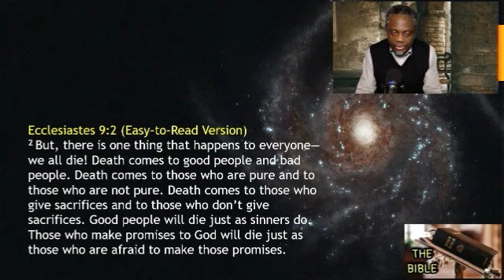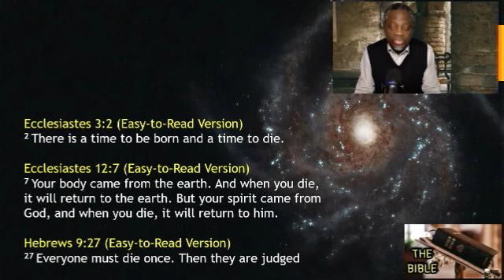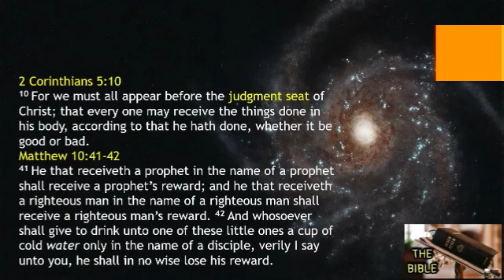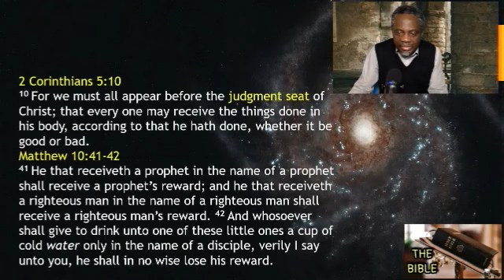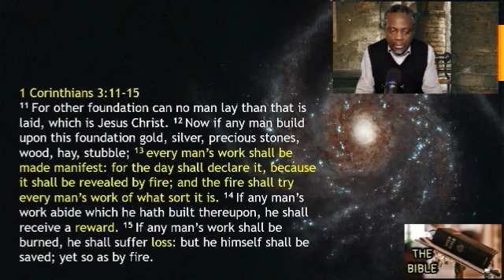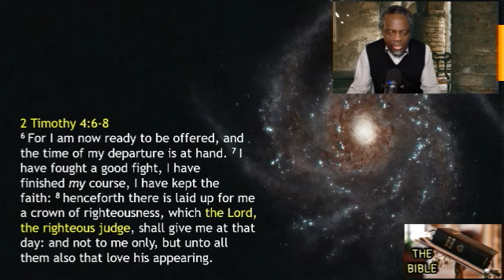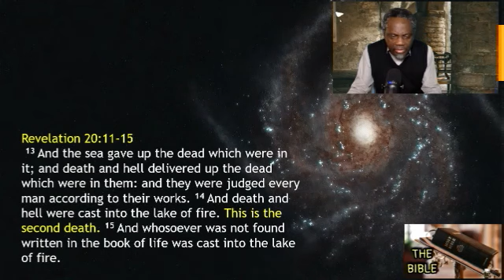The BIBLE series // Part 304 //Death and Afterlife // Genesis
In this episode we look at the afterlife and two kind of judgements after death - the judgement seat of Christ (the Bema of Christ) and the Great White throne judgement.

ARISE BROADCAST
MERCY CENTRE
The World Overcomer's Church
Owode Branch.
KunYem School Compound
Owode. Ijako.
Nigeria

Credits

LINKS

X (Twitter)

MARANATHA TEACHING PODCAST